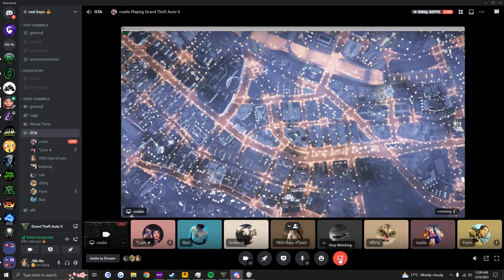GTA V - 2023 Clips (Discord leaked)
literally fuck feym